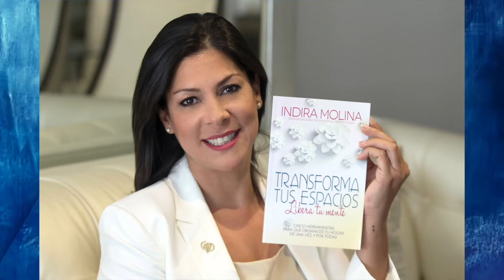Geraldine Fernández hablá con la Psicóloga Indira Molina para Acá Entre Nos